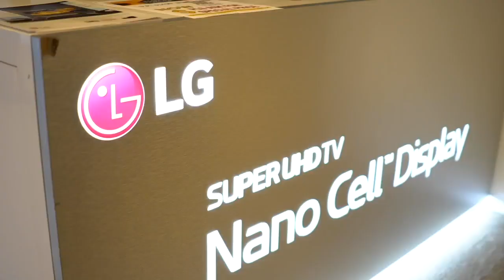ARE YOU READY FOR THE NEXT BIG WEEKENDS? | GAIN CITY NEW HOMEOWNERS GROUP BUY